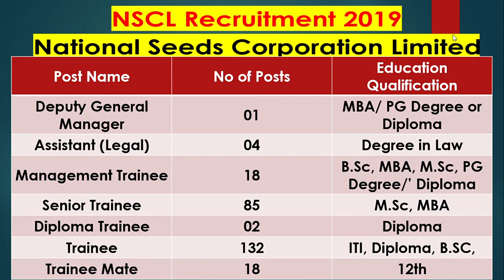Government Jobs-NSCL Recruitment 2019 – Apply Online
NSCL Recruitment 2019: National Seeds Corporation Limited (NSCL) recruiting 260 candidates to fill their Manager, Management Trainee job posts in Across India.  Job Aspirants are requested to go through official website NSCL job notification 2019 before apply. NSCL recruitment board, applications are accepting in Online mode.  The official website of National Seeds Corporation Limited is indiaseeds.com.

NSCL Recruitment 2019 Vacancy Details
Govt Organization Name: National Seeds Corporation Limited (NSCL)
No of Posts: 260
Post Name No of Posts Education Qualification
Deputy General Manager 01 MBA/ PG Degree or Diploma
Assistant (Legal) 04 Degree in Law
Management Trainee 18 B.Sc, MBA, M.Sc, PG Degree/’ Diploma
Senior Trainee 85 M.Sc, MBA
Diploma Trainee 02 Diploma
Trainee 132 ITI, Diploma, B.SC,
Trainee Mate 18 12th
Post Name Salary
Deputy General Manager Rs.70000-200000/- Per Month
Assistant (Legal) Rs.22000-77000/- Per Month
Management Trainee Rs.43520/- Per Month
Senior Trainee Rs.23936/- Per Month
Diploma Trainee Rs.23936/- Per Month
Trainee Rs.18496/- Per Month
Trainee Mate Rs.17952/- Per Month
NSCL Jobs – Eligibility Details
Age Limit: As on the date of 09th February 2019

Maximum Age Limit: 30 Years
Application Fee: No application charges for NSCL recruitment
Selection Process: Candidates will be selected on the basis of  Written Test & Personal Interview

How to apply for National Seeds Corporation Limited Vacancy
Interested and eligible candidates can apply online through the official website of NSCL recruitment, indiaseeds.com

NSCL 2019 Notification – Important Dates
Important Links